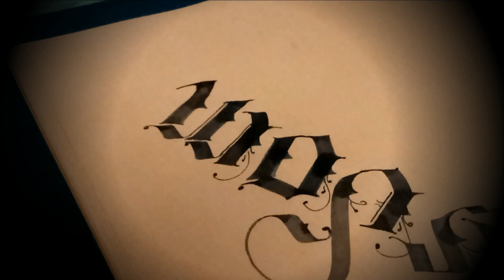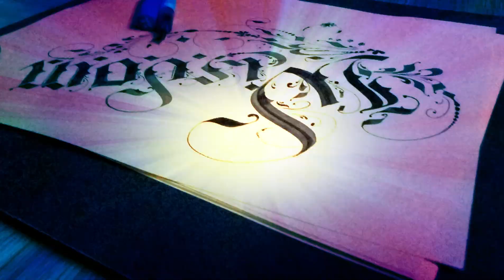WISDOM | Floral Calligraphy | Fancy writing | Rasraj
Hello friends !
I am back again with an another  beautiful episode of Parallel pen writing 'WISDOM'  in floral calligraphy design.  Let us have another experience with Parallel pen. I will be back with more exciting writing.